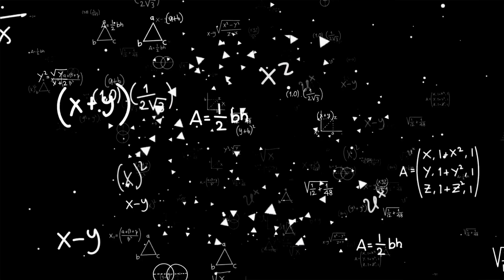Henya and Ironmouse are So CUTEEE!